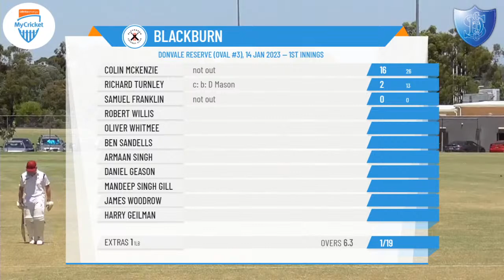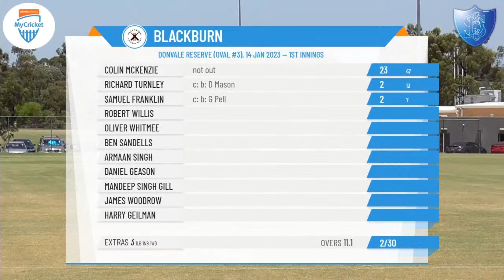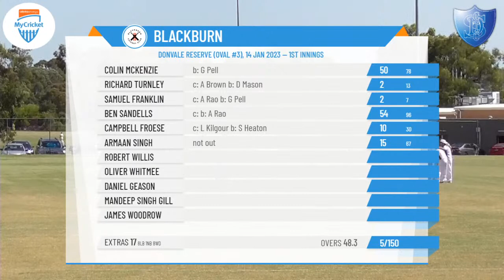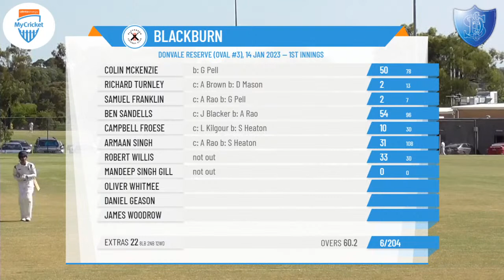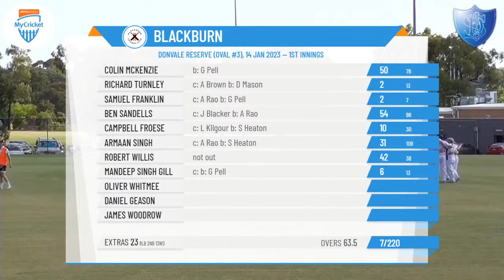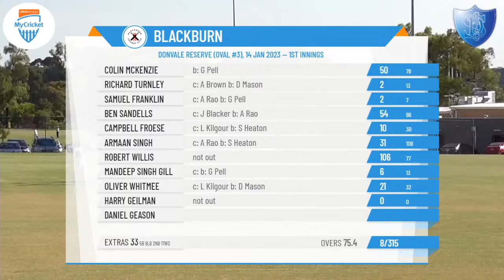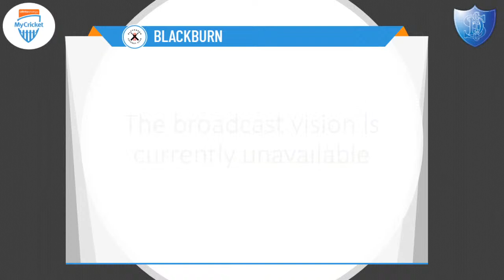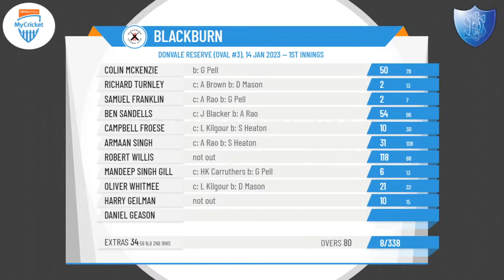Box Hill Reporter District CA - B Grade (12 Player Grade - Rd11 - St Davids v Blackburn - Day 1